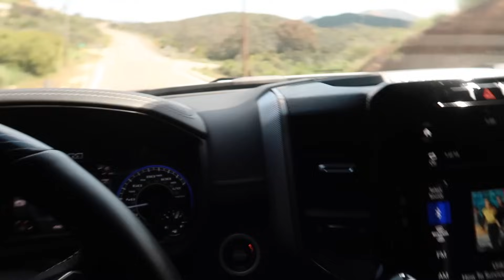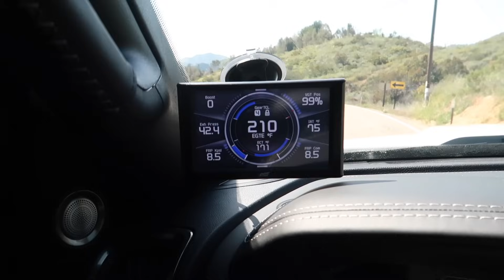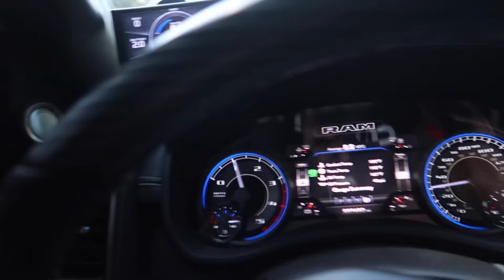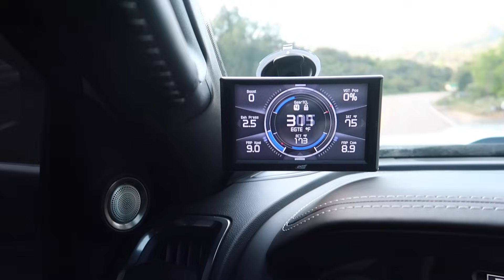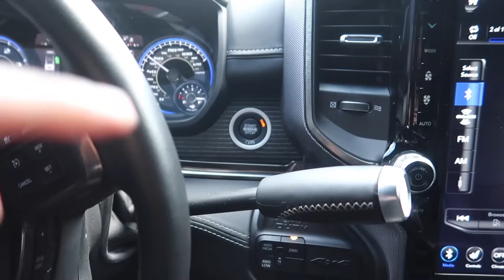These are the worst tunes for your cummins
These are the worst tunes for your CUMMINS, I have made an updated video on why. DO NOT BUY!!!